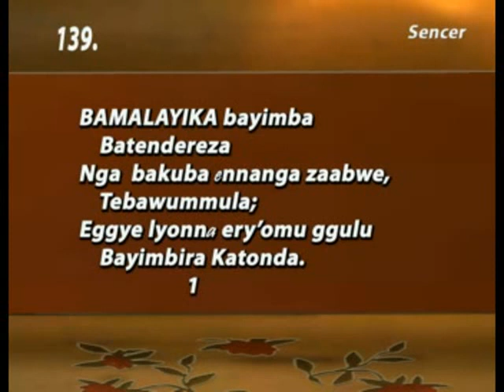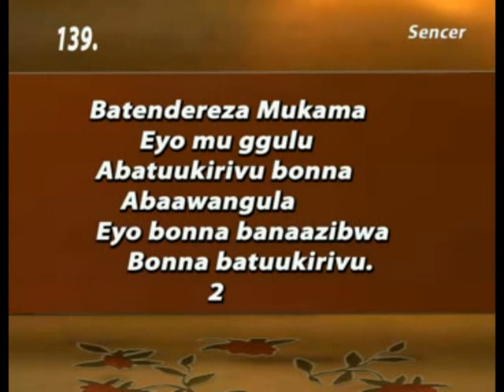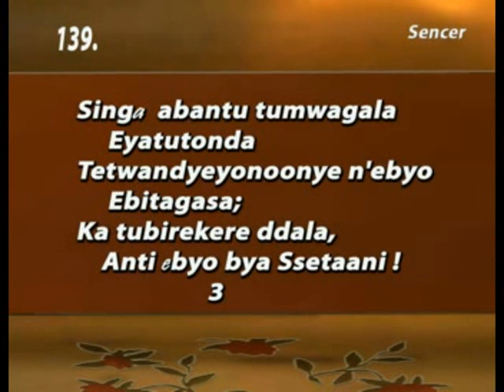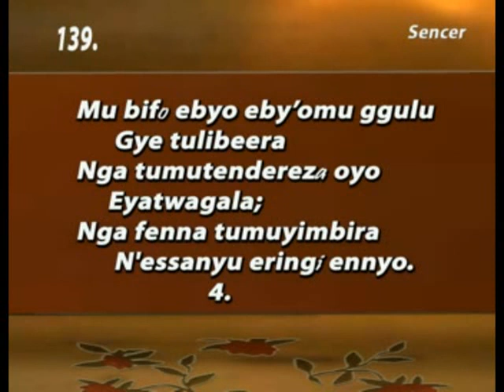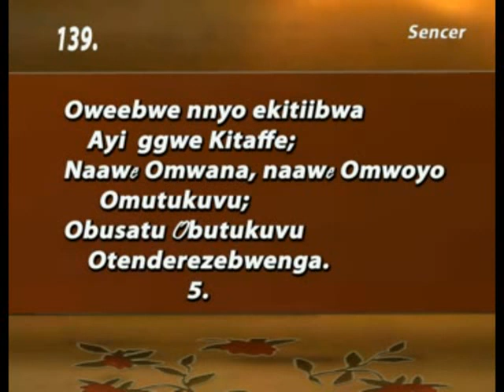139 Bamalayika bayimba batendereza